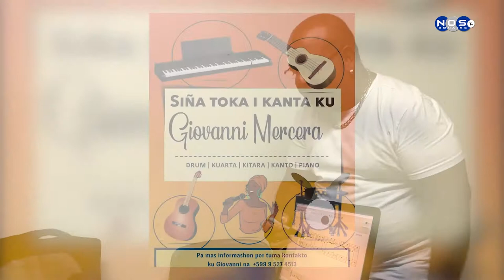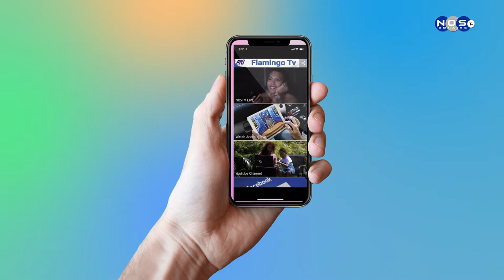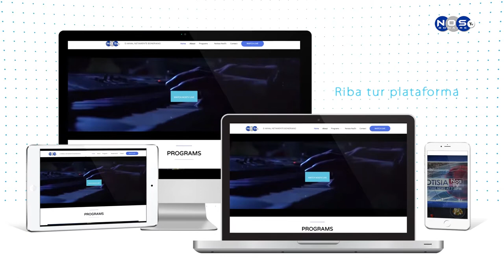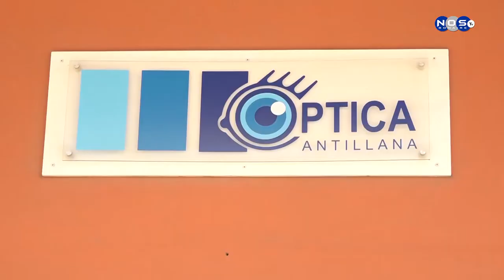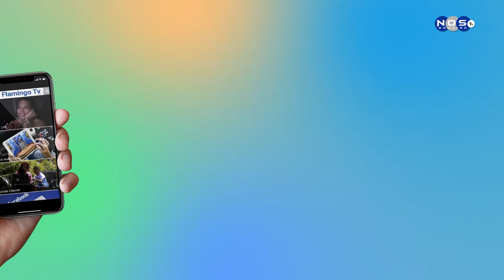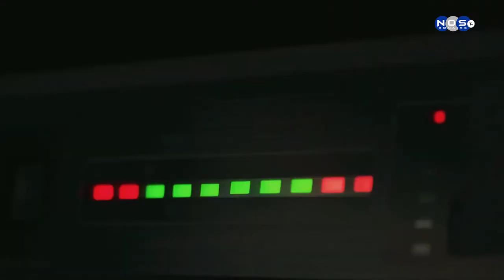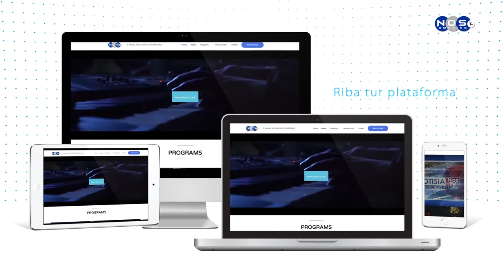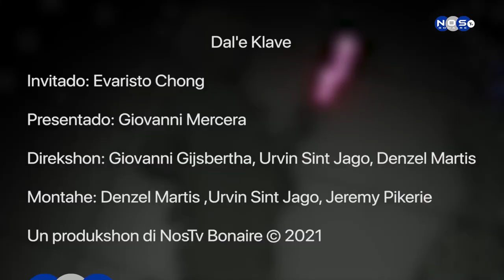Dal'e Klave Episodio 48 - Evaristo Chong Online